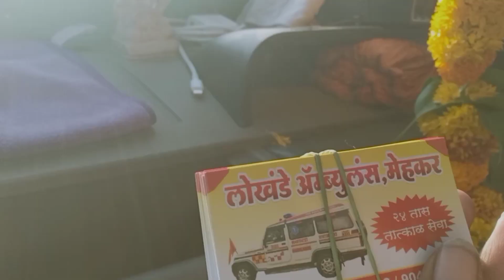ॲम्बुलन्स ने सुलतानपूर वरून पुसद ला..